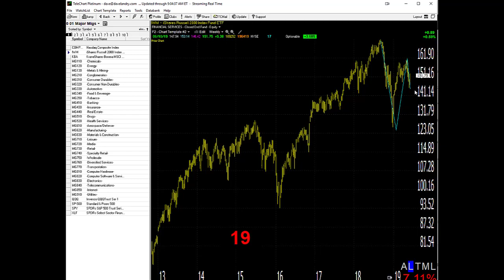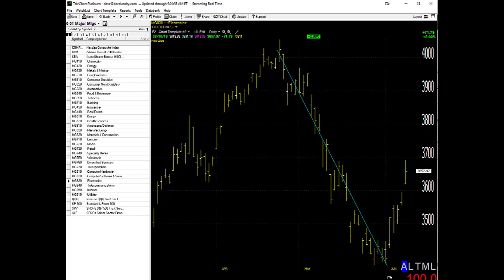06/11/19 Dave Landry's Market In A Minute-Stay Prudent